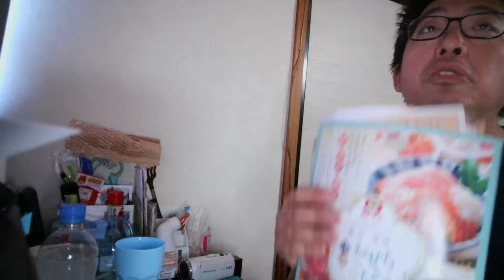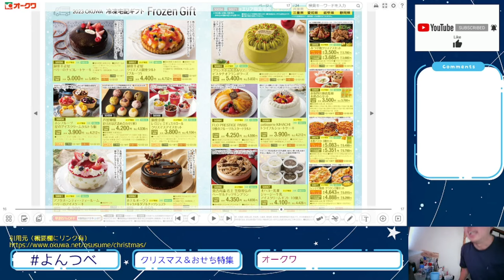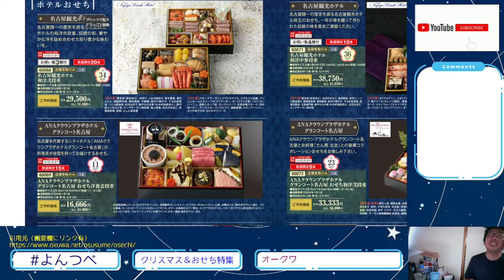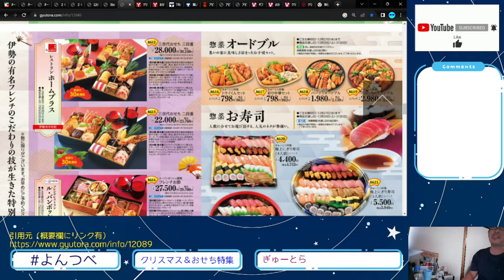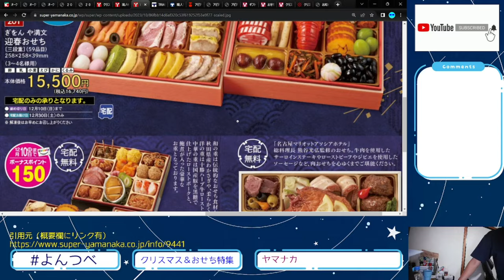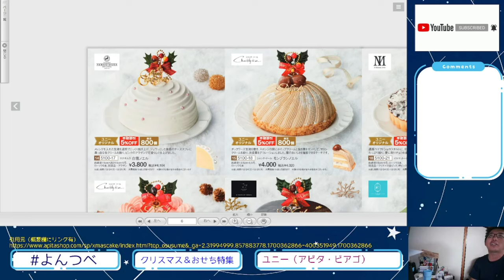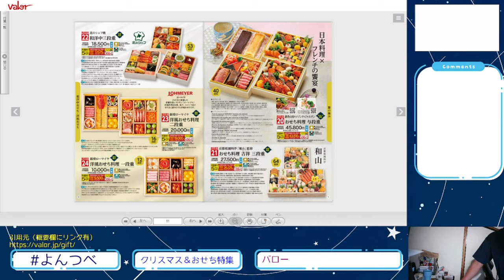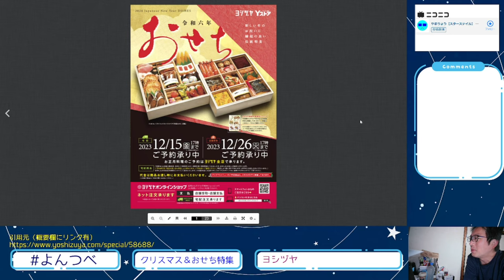YT086 ep11 オークワ＆ぎゅーとら＆ヤマナカ＆トライアル＆ユニー・アピタ・ピアゴ＆バロー＆ヨシヅヤ編【よんつべ・クリスマスケーキ＆おせちカタログ徹底調査2023】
①オークワさま
0:00　オークワ・クリスマスケーキ
1:05:15　オークワ・おせち

1:59:53　ぎゅーとら・クリスマスケーキ
2:17:25　ぎゅーとら・おせち

2:45:38　ヤマナカ・クリスマスケーキ
3:34:10　ヤマナカ・おせち

3:53:46　トライアル・クリスマスケーキ
4:03:25　トライアル・おせち

4:11:55　ユニー・クリスマスケーキ
4:41:50　ユニー・おせち

4:58:35　バロー・クリスマスケーキ
5:10:05　バロー・おせち

5:27:15　ヨシヅヤ・クリスマスケーキ
5:54:04　ヨシヅヤ・おせち